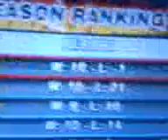Mario strikers charged football: Minus lose status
When I was playing MSCF online I hade 10 wins and 0 loses. But when I the opponent  disconnected when I checked my ranking it's says -1 lose not 0. The mii I am using it's Nelson Muntz the bully in The Simpsons. If you want to have this mii, mess me.